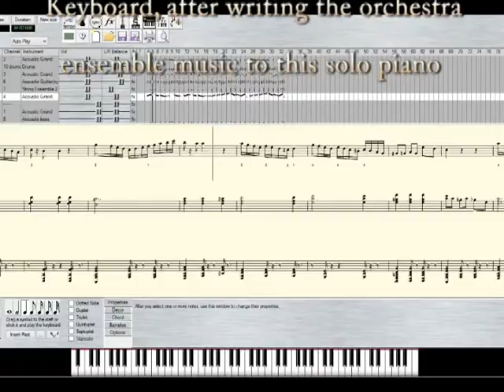Innocence Op 100,No 5 BURGMÜLLER - Duo with daughter & father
In October 19, 2014, my daughter Sara participated in a recital with other piano students including my two young siblings (Maya & Ramzi Kawas), at the Pierre Abou-Khater Amphitheater (USJ) in Beirut.

Sara played two pieces, one of them being "Innocence", Op. 100, No. 5, from the German pianist Johann Friedrich Franz Burgmüller.

At the concert, I was so touched by the delicate way she played and the music kept replaying in my head.

So I decided to write and add on this piano tune full of scales with laborious fingering, a simple background orchestra marked by string instruments, harp, double bass, brush percussion etc...

Then later, I tried to merge her performance alternatively with mine on my Yamaha Tyros 4 keyboard, also for experimental purpose to see how the duo with my daughter would sound.

It probably doesn't have the ecstatic effect with the incredible dialogue of instruments as in the "Dueling Banjos" scene in the Deliverance movie, but I still felt something inexplicably special in this stolen moment of simplicity, pudency and charm...

And anyway, the music sticks in the head, and strangely enough, it doesn't bore despite the countless repetitions!

Quite to the contrary, I feel that playing it over and over on the keyboard has a therapeutic virtue, not to mention that it does give the student a nice sense of rhythm (instead of using a boring metronome!)